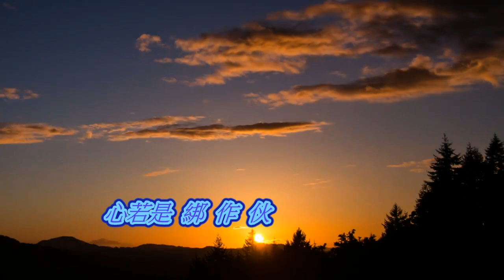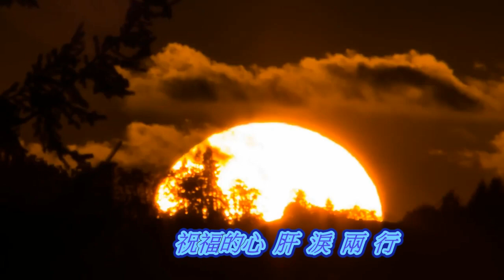姻緣你甲我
音樂